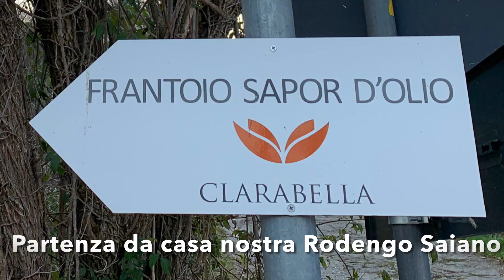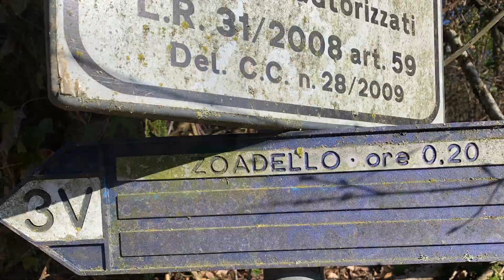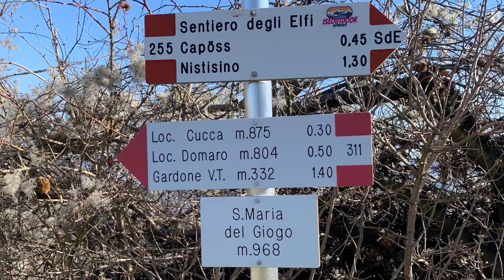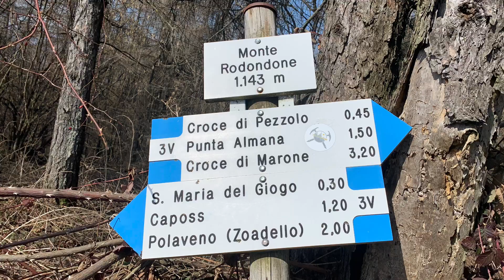MONTE RODONDONE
L’ escursione di oggi ci porta sul monte Rodondone conosciuto per il passaggio del Sentiero 3V.
La giornata e' stupenda partiti da casa 🏠 attraversiamo le colline della Franciacorta per congiungerci al sentiero 3V che ci porta a Santa Maria del Giogo e poi alla nostra meta.
Escursione lunga ma appagante 🤙💪👋🌹